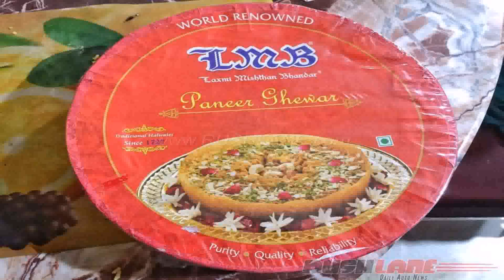Buy Car NY 5% DP